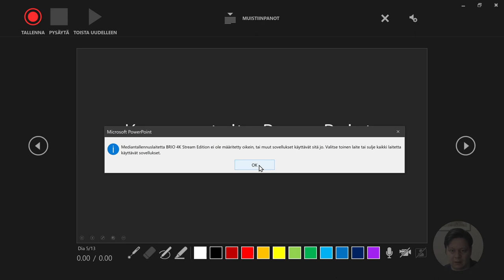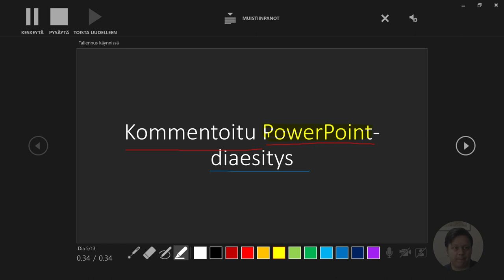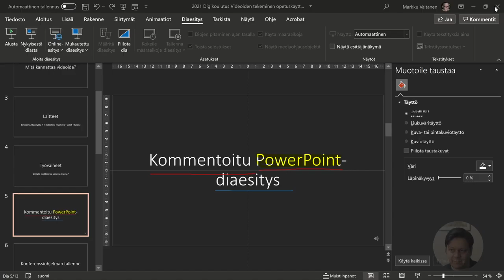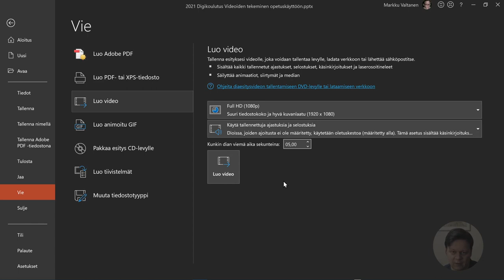Video PowerPointilla – kommentoitu diaesitys